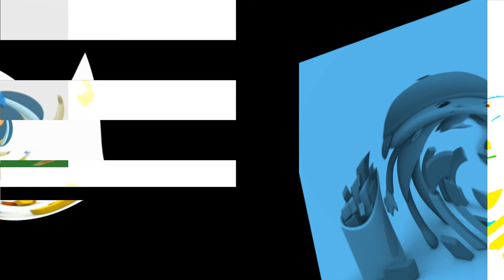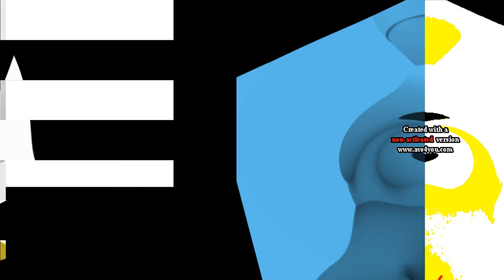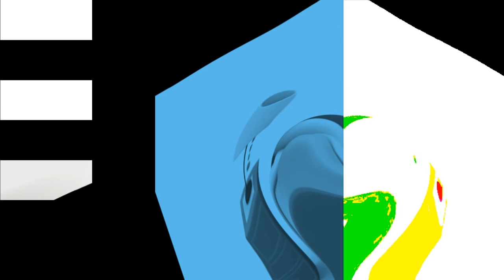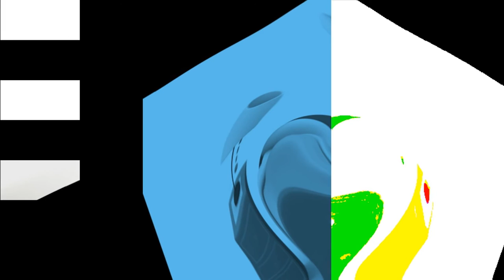56 Of My Non Copyrighted Pocoyo Videos